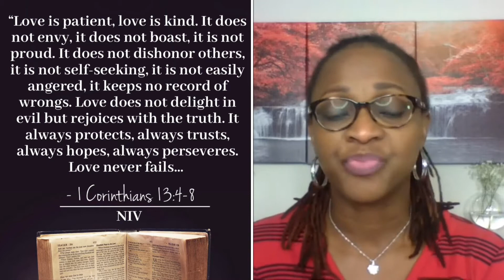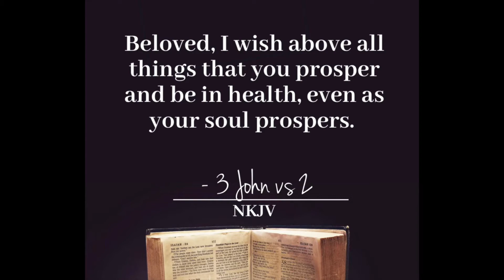Day 12: I am A Partaker of God’s Divine Nature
Day 12
I am a Partaker of The Divine Nature

“Grace and peace be multiplied to you in the knowledge of God and of Jesus our Lord, as His divine power has given to us all things that pertain to life and godliness, through the knowledge of Him who called us by glory and virtue, by which have been given to us exceedingly great and precious promises, that through these you may be partakers of the divine nature, having escaped the corruption that is in the world through lust.” II Peter‬ ‭1:2-4‬ ‭NKJV‬‬

@Omowunmi Olajide
@Prosperity for Posterity Community

@Prosperity for Posterity